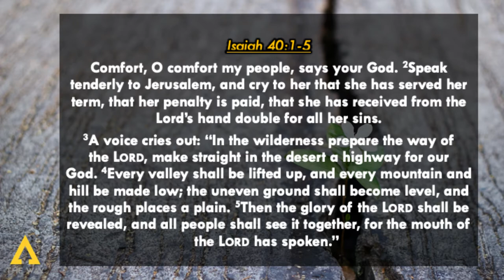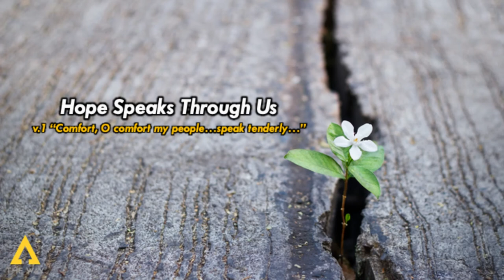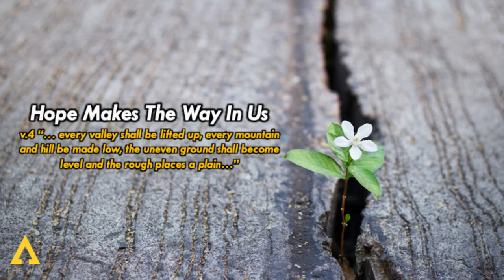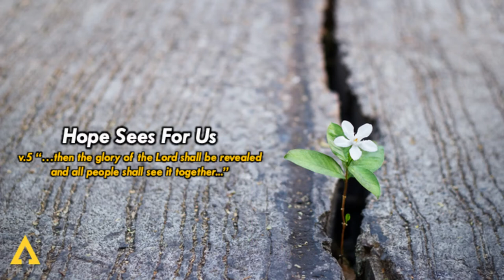The Way Berkeley Presents: Hope Keeps Making A Way by Pastor Mike McBride.